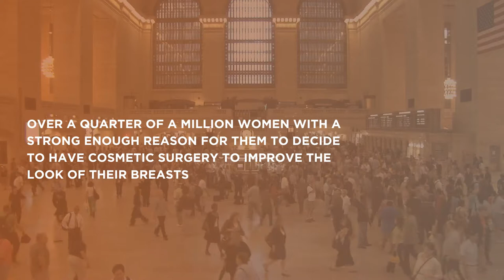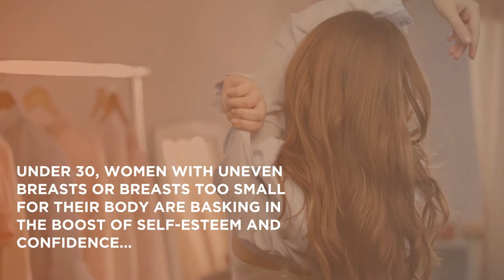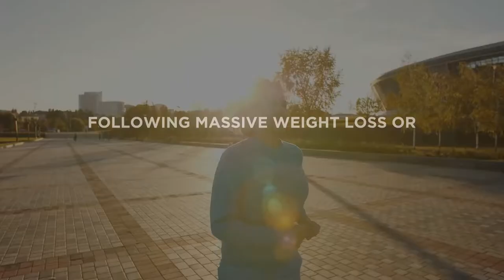Ignite Medispa™, Wollongong - Breast Augmentation (Implants) and Breast Lifts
Check us out today for your Breast Augmentation, Implants, Lifts and Breast Enhancement needs at Ignite Medispa in the Wollongong Private Hospital.
consultation with our medical director Dr Niro. 1300 DAZZLE

Are you happy with the size and shape of your breasts? If not, did you know over three hundred and fifty thousand women had breast augmentation surgery performed last year? And that Australia herself, now has more cosmetic procedures performed per person each year than anywhere else in the world?

Let that sink in a bit…

THREE HUNDRED AND FIFTY THOUSAND WOMEN…

Women of all ages…

From all walks of life…

All with different stories…

Over a quarter of a million women with a strong enough reason for them to decide to have cosmetic surgery to improve the look of their breasts. And we can guarantee you very few of them were actresses, models, or women on the prowl who simply wanted those huge breasts we see all over TV and the internet.

Nope…

Most of those women are mothers, teachers, nurses, corporate executives, lawyers, shop owners, even housewives… Women just like you who want to improve how they look and how they feel about themselves through cosmetic surgery.

And although those women’s stories are all different, there are five common reasons women elect to have breast lifts and implants done… And NONE of them have anything to do with vanity!

The highest number of these procedures are being done for the 30 to 40-year-old mums who’ve lost breast definition and lift as a result of motherhood. These women simply want to regain what they had before the babies came along through a corrective “Mummy Makeover”.

Then there are those middle-aged ladies in their 40s and 50s fighting to turn back the hands of time and combat the effects of gravity. This is also the group of women where breast lift procedures are overtaking actual breast implants.

Under 30, women with uneven breasts or breasts too small for their body are basking in the boost of self-esteem and confidence resulting from a proportional profile more in line with their mental image of themselves.

And, finally, there’s the group of strong women who are restoring their figures following massive weight loss or breast loss for other medical reasons such as cancer or trauma.

Regardless of the reasons, breast augmentation surgery has come out of the shadows of shame or recrimination to become the most commonly performed cosmetic surgical procedure across the globe. Women are joyfully taking control of their breasts through surgical means, and YOU can be number three hundred fifty thousand AND ONE!

If you’d like to explore the possibilities of breast augmentation surgery, complete the request to receive additional information. Get all your questions answered and get started on your journey toward a more beautiful you and bolstered self-confidence TODAY.

Act QUICKLY and claim one of a limited number of FREE Consultations with our Medical Director, Dr. Niro Sivathasan.
Breast Implants Lifts and Augmentation Near Me at Wollongong Ignite Medispa. Check us out today for all your breast enhancement needs at Ignite Medispa in the Wollongong Private Hospital.  1300 DAZZLE
Ignite Medispa at Wollongong Private Hospital
7/360 Crown Street,
Wollongong, N.S.W., 2500
Phone: 1300 DAZZLE or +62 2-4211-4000 Hours: Mon-Fri 9am-5pm

breast implants near me,breast lifts near me,breast augmentation near me,benoticednotknown,wollongong breast lifts near me,breast augmentation near me,

Instead of an implant, a mastopexy, or “breast lift”, might be all you need to achieve your desired look. Or you could decide an implant and a lift is your best option. Either way, our cosmetic surgeons can answer all your questions.